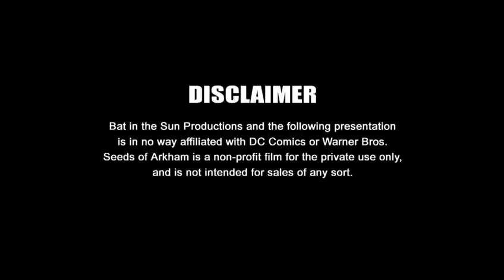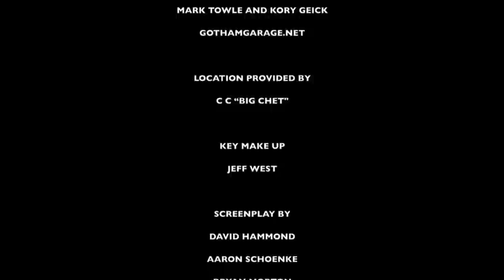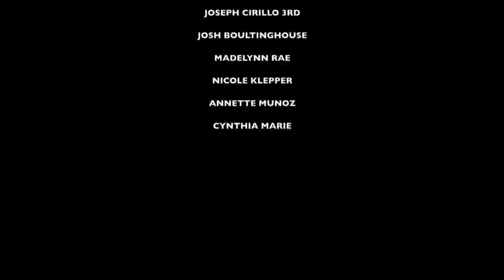Batman Seeds Of Arkham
Featuring Original Music Composed By Sean Schoenke.